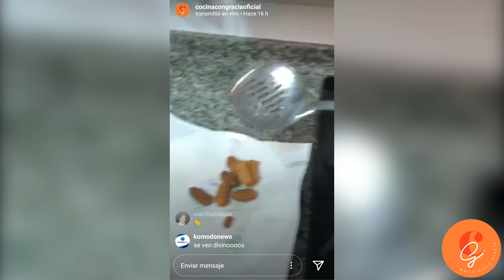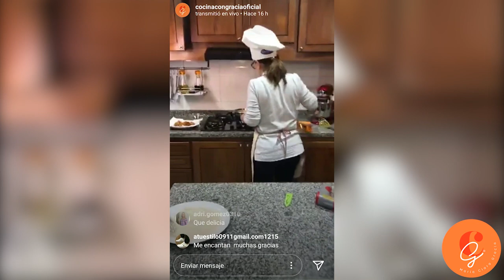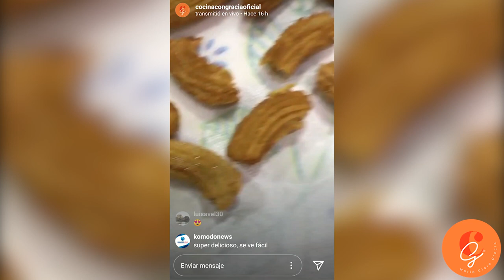Live 4: Los churros de Disney | Cocina con Gracia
Nada más tentador que un churro. Tanto, que así les decimos a los hombres guapos en Colombia. Pero estos nos devuelven a la infancia, al parque donde jugábamos y -cómo no- a los parques de Disney, que decidió publicar su receta y aquí se las comparto. Mi aporte, solo la vainilla y mucho amor.
CocinaConGracia LaVidaConGracia “La vida comienza cuando uno quiere”
Realización audiovisual: @juliangraciapabon18